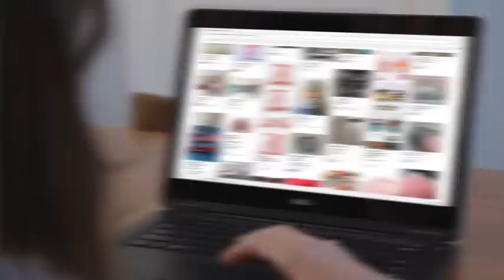Help! Mijn kind haakt! (GAAT MIS!) - Bezorgde Ouders Nederland | Het Klokhuis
Wat te doen als je kind wil haken. Dat is helemaal niet zo erg, samen kun je er uit komen.